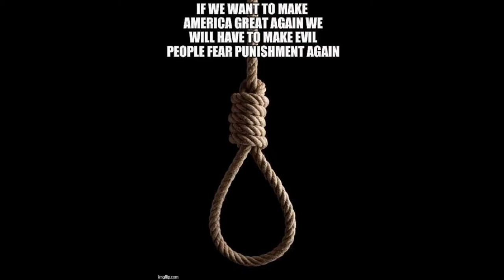Bird's Eye View Of A Typical Filipino Cemetery Unreal Conditions, in HD DJI Mini 2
Marife's Channel